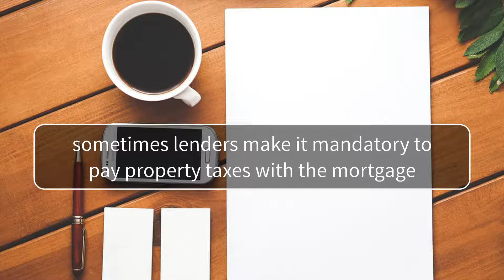Property Taxes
Sometimes lenders insist on bundling your property taxes within your mortgage payment, however, if you have the option, we always recommend paying them separately, on their own! Here's why...